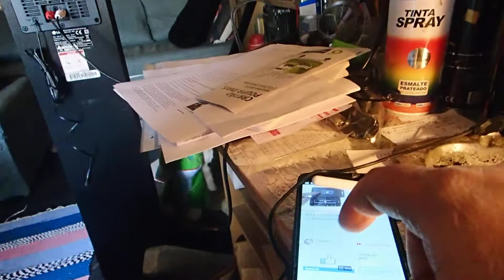5.8G UVC RECEIVER AND BLUETOOTH